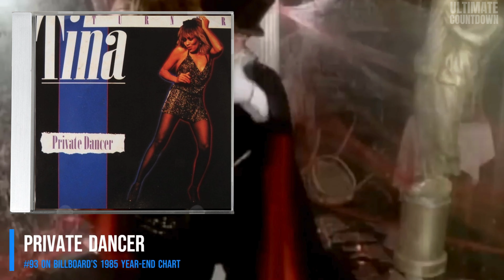TINA TURNER's Ultimate Top 10 Hits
Tina Turner’s most important singles based on weekly chart performance.